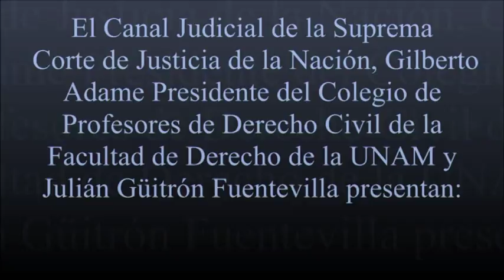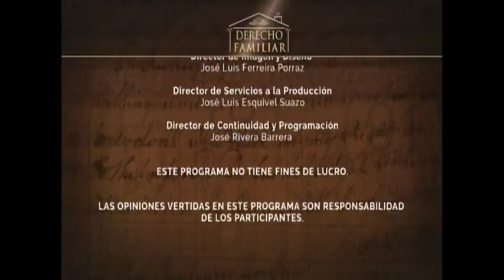DERECHO FAMILIAR SUCESORIO LABORAL. SEGUNDA PARTE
Maestro Arturo Pueblita Pelisio